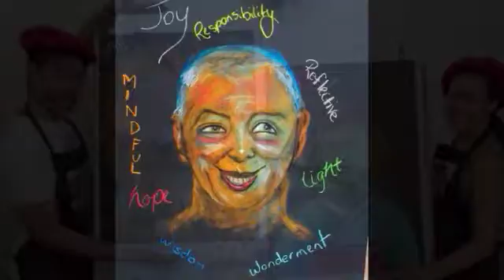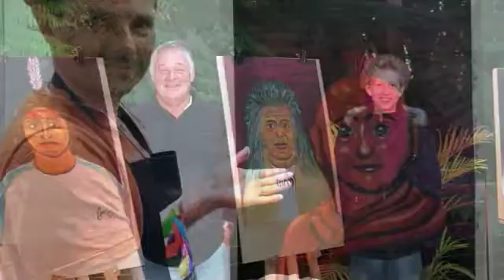retreats workshops small & large groups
Art retreats in Byron Bay